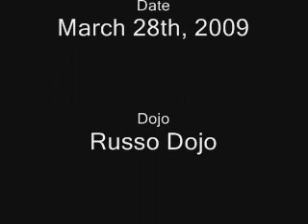Kareema Ferdinand - Gold Cup 2009 Final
March 28th, 2009 Gold Cup